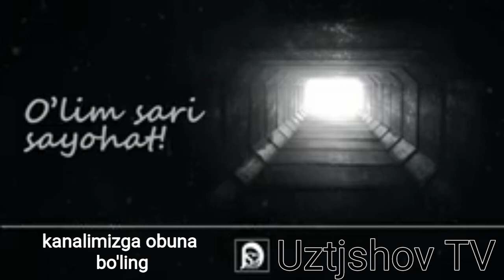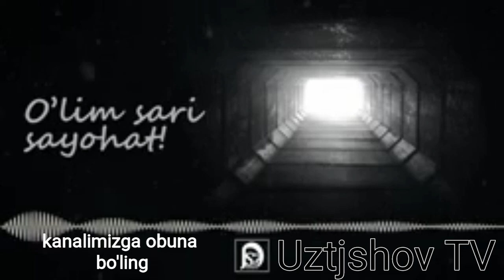O'lim sari sayohat (hikoya)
Bu 5-6 minutlik hikoyadan o'zingizga keraklicha hulosa qilib o'z hayotingizni yahshilik tomon o'zgartira olasizlar.